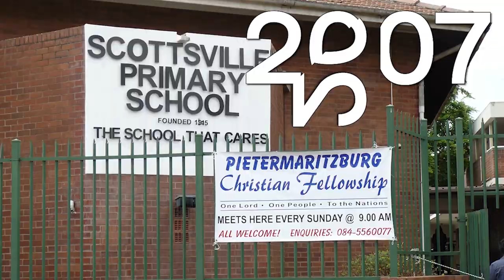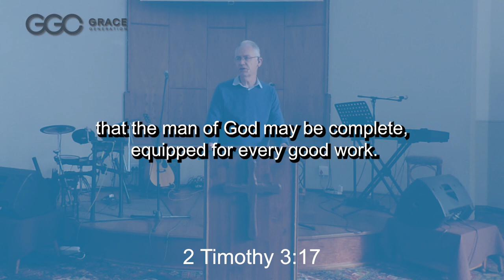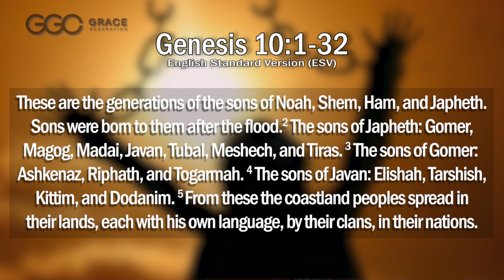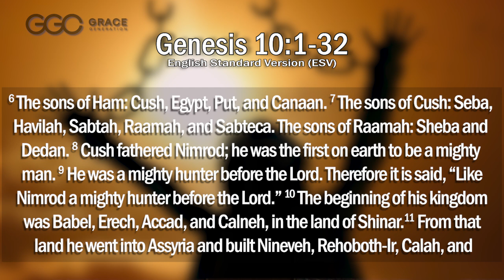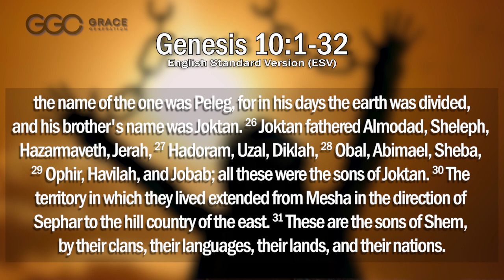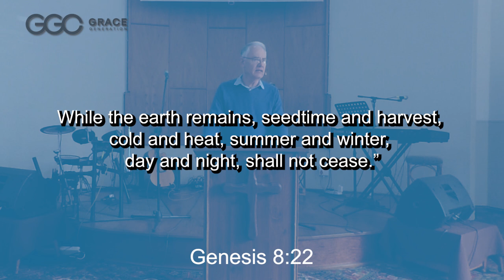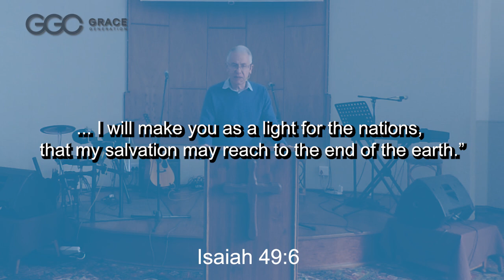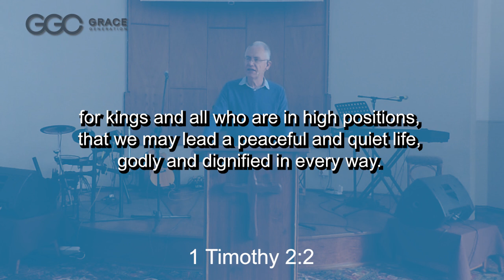Builders of Cities or Altars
Rob Griffin will continue in the series, from the book of Genesis titled, Redemption, with Builders of Cities or Altars.
Key scripture
Genesis 10:1-32